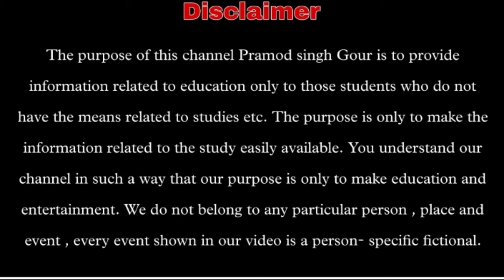🇮🇳 सूर्यकांत त्रिपाठी निराला का जीवन परिचय/निराला जी का लेखक परिचय/रचनाएं सूर्यकांत त्रिपाठी निराला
Your Quries-
सूर्यकांत  निराला का जीवन परिचय
निराला जी का लेखक परिचय
सूर्यकांत त्रिपाठी निराला की रचनाएं
सूर्यकांत त्रिपाठी निराला का लेखक परिचय सरल तरीके से कैसे लिखें
निराला जी का लेखक परिचय सरल तरीके से
सूर्यकांत जी का लेखक परिचय
सूर्यकांत त्रिपाठी निराला
लेखक परिचय कैसे लिखें